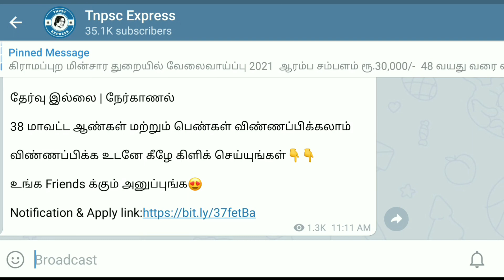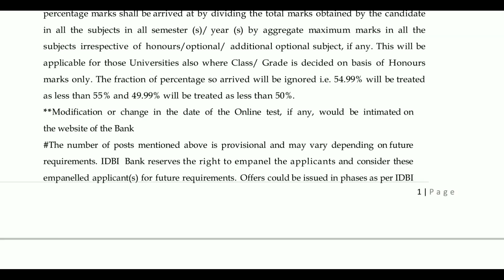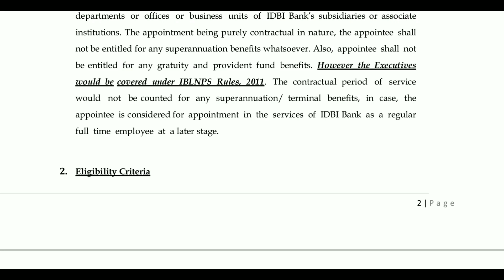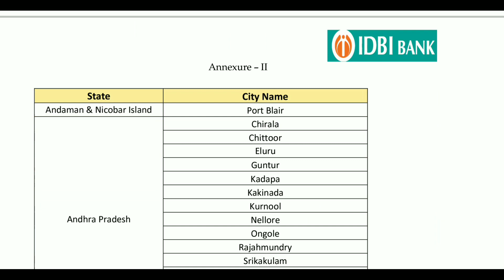IDBI Bank இல் 920 Vacancy அறிவிப்பு / Permanent Bank Jobs